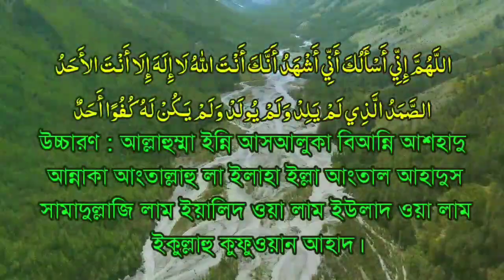moner asha puroner dua, মনের আশা পূরণ হওয়ার দোয়া, ki amol korle moner asha puron hoy, Ash Shafee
moner asha puroner dua, মনের আশা পূরণ হওয়ার দোয়া, ki amol korle moner asha puron hoy.

                               হাদিস

عَبْدُ اللَّهِ بْنُ بُرَيْدَةَ، عَنْ أَبِيهِ، أَنَّ رَسُولَ اللَّهِ صلى الله عليه وسلم سَمِعَ رَجُلاً يَقُولُ اللَّهُمَّ إِنِّي أَسْأَلُكَ أَنِّي أَشْهَدُ أَنَّكَ أَنْتَ اللَّهُ لاَ إِلَهَ إِلاَّ أَنْتَ الأَحَدُ الصَّمَدُ الَّذِي لَمْ يَلِدْ وَلَمْ يُولَدْ وَلَمْ يَكُنْ لَهُ كُفُوًا أَحَدٌ ‏.‏ فَقَالَ ‏ "‏ لَقَدْ سَأَلْتَ اللَّهَ بِالاِسْمِ الَّذِي إِذَا سُئِلَ بِهِ أَعْطَى وَإِذَا دُعِيَ بِهِ أَجَابَ ‏

আবদুল্লাহ ইবন বুরায়দা (রহঃ) তাঁর পিতা হতে বর্ণনা করেছেন। তিনি বলেন, একদা রাসূলুল্লাহ সাল্লাল্লাহ আলাইহে ওয়াসাল্লাম জনৈক ব্যক্তিকে এরূপ দুআ করতে শুনেন “ইয়া আল্লাহ্‌! আমি তোমার নিকট প্রার্থনা করছি এবং আমি সাক্ষ্য প্রদান করছি যে, তুমিই আল্লাহ্‌ এবং তুমি ছাড়া কোন ইলাহ নাই। তুমি একক এবং অমুখাপেক্ষী যার কোন সন্তান নাই এবং যিনি কারও সন্তান নন যার সমকক্ষ কেউই নাই। “তখন তিনি বলেন, তুমিই আল্লাহ্‌র নিকট তাঁর নাম ধরে প্রার্থনা করেছ, যখন এরূপে কেউ দু’আ করে তখন আল্লাহ্‌ তা প্রদান করেন এবং এরূপে দু’আ করলে তিনি তা কবুল করে থাকেন।

.keyword.
মনের আশা পূরণ হওয়ার দোয়া, moner asha puroner amol, moner asha puroner dua, moner asha puroner dua,
মনের আশা পূরণের মন্ত্র,
মনের আশা পূরণ করার দোয়া,
মনের আশা পূরণ হবার দোয়া,
মনের আশা পূরণ হওয়ার নামাজ,
মনের আশা পূরণ দোয়া,
মনের আশা পূরণ হলো না,
ইসমে আজম মনের আশা পূরণ হওয়ার দোয়া,
মনের আশা পূরণ করার আমল,
মনের আশা পূরণ হবার আমল,
মনের সব নেক আশা পূরণ হবে ইনশাআল্লাহ,
মনের আশা পূরণের দোয়া ও আমল,
এত দিনে মনের আশা পূরণ হয়েছে গান,
কিভাবে মনের আশা পূরণ করা যায়,
মনের নেক আশা পূরণ হবার দোয়া,
৭ দিনে মনের আশা পূরণ

Tags.

dua amol ,

dua kobul ,

jekono moner asa puroner amol ,

 moner asa puroner amol ,

moner asha puroner amol ,

moner asha puroner dua ,

moner asha puroner dua bangla ,

 moner jekono asa puroner amol ,

 moner sob asa puroner amol ,

rose tv sylhet ,

 আশা পুরনের আমল ,

আশা পুরনের দোয়া ,

 দোয়া কবুল হওয়ার আমল ,

মনের আশা পুরনের আমল ,

মনের আশা পূরনের পরিক্ষিত তদবির ,

 মনের ইচ্ছা পূরণের আমল ,

মনের সব আশা পূরণের আমল ,